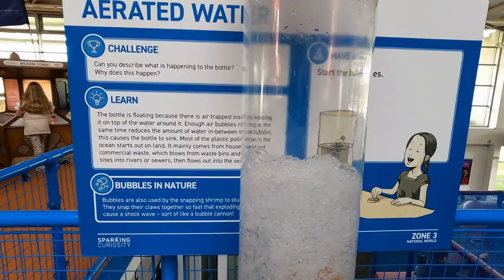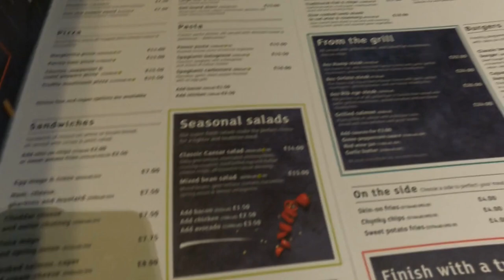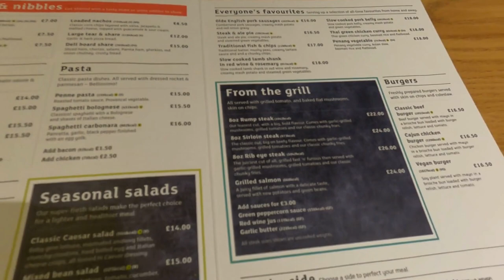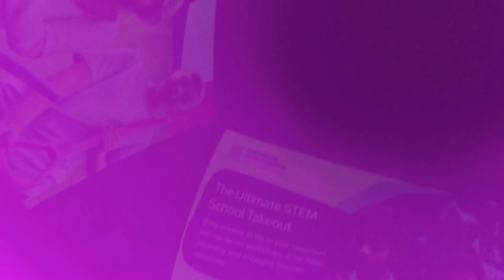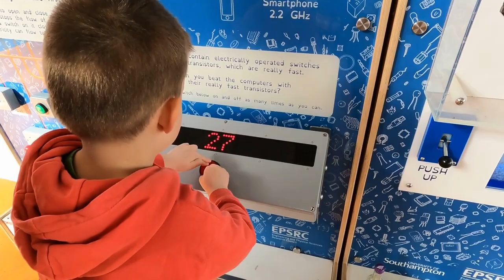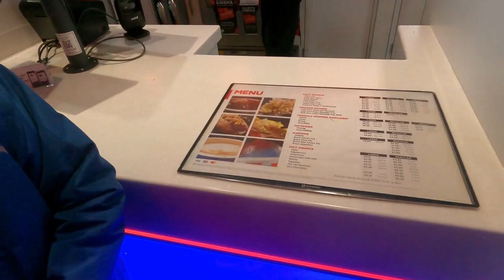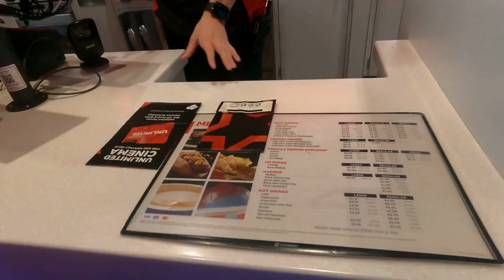Przerwa Wielkanocna | Wyprawa do Winchester Science centre | Nowe Auto |#13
Zapraszam do ogladania vloga z naszej wyprawy do Winchester Science centre. Bardzo polecam to miejsce zwlaszcza w deszczowe dni.
Tak jak kiedys wspomnialam poludniowa lokacja UK ma duzo do zaoferowania. Dajcie znac gdzie zabieracie dzieci w czas wolny od szkoly.

Pozdrawiam
Mariola